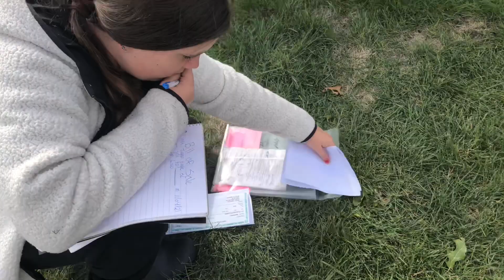Sold Our Travel Trailer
Instagram(clayton cooking)

Instagram(clayton cooking)

 Molly & Pollo (DOGS)

1018 8th St #14 Boone,Iowa 50036

1018 8th St #14 Boone,Iowa 50036